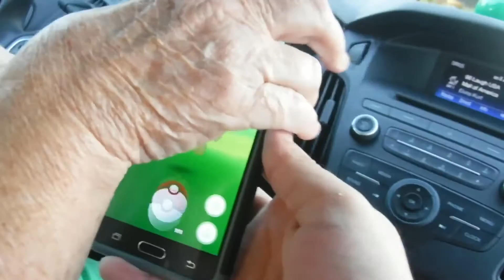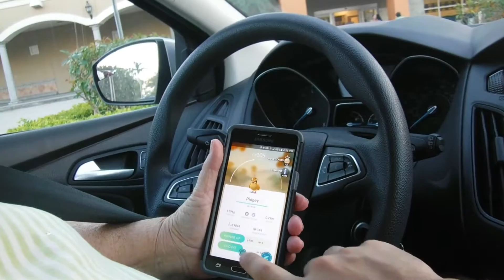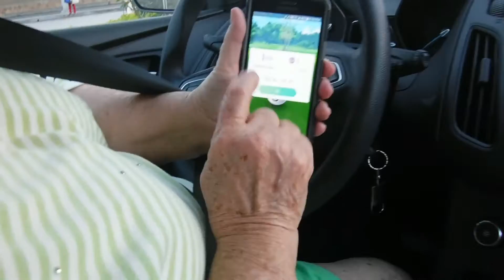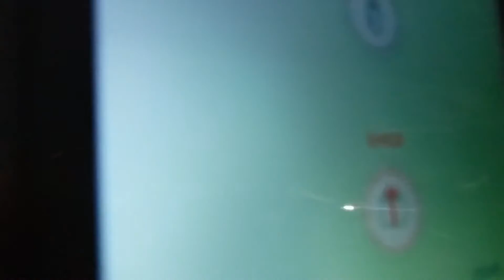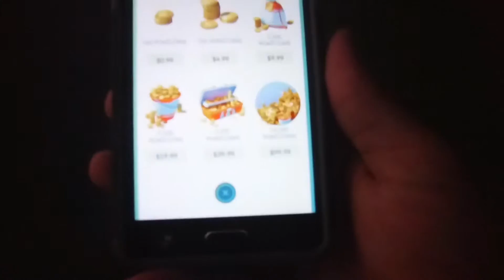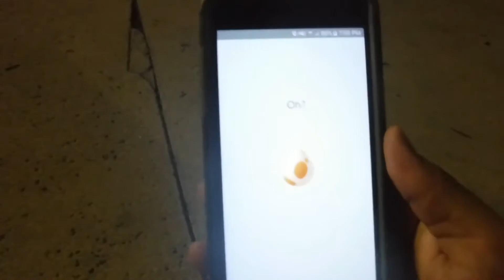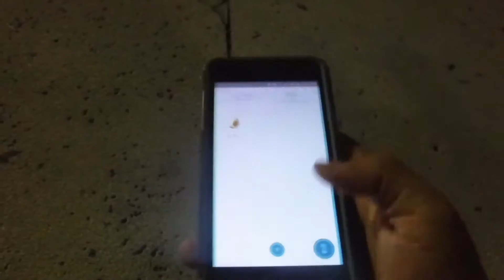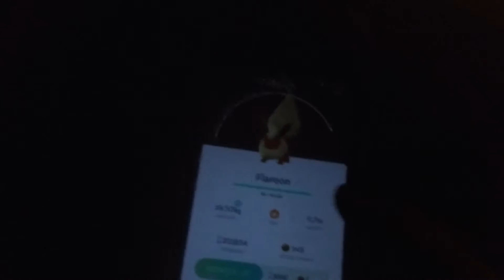Pokemon Go Joe's Adventure - Assassin's Creed Review and Gramma Catches Pokemon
On today's adventure we find ourselves back in Wellington. Gramma catches a surprising amount of Pokemon, a few rare spawns and at the end of the video is a review of Assassin's Creed, with some minor spoilers.